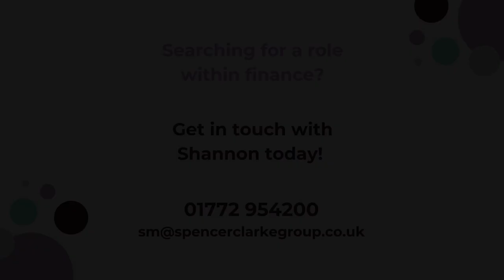CV Tips for Finance Professionals | Spencer Clarke Group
Finance recruitment specialist, Shannon McGarry, shares her CV tips for professionals in the finance industry.

Chapters:
00:00 Title
00:06 Professional Achievements
01:21 The Basics
02:18 Facts and Figures
03:18 Get in Touch With Shannon

00:06 Professional Achievements
Number one tip for things that you shouldn’t miss out on your CV when applying for accounts and finance roles would be your achievements. Most people think that means ‘I’ve got my qualification, that’s an achievement’ - that is not what I mean at all.
Again, I’m going to use an analogy that I often use with candidates and it is right; so you’ve got yourself and another candidate going for exactly the same role, let’s just say a Management Accountant role for arguments sake and you have just got exactly what it is you do as a Management Accountant, so accruals, prepayments P&L and then putting your commentary together at the end of the month.
The other candidate has got all of that and then they add on where they’ve added value and where they’ve been involved in an additional project within the business that’s outside of the normal remit.
With a Management Accountant, it could be they’ve been involved in development of reports or they’ve looked at system implementations or looking at process improvement or even just coming up with a really really simple work-around on a system that made things a little bit speedier at month end, so that’s the number one tip.

01:21 The Basics
Number two links very much to tip number one. A lot of Accountants will miss off that they’ve done the basics so you’ve got to put yourself in an employer's shoes.
Have a think about what you actually do in your role or even have a look at the job spec for the role that you’re applying for.
If that role says you need experience with currency and you’ve not put multi-currency on your CV, put it on your CV! If you’ve done it of course and just making sure you’ve got those basic elements of what it is that you actually do because the amount of times that that’s been missed off a CV that I’ve sent to one of my clients and they’ve gone well this person hasn’t got accruals and prepayments experience and I’m like ‘well actually they do!’ It’s just not on their CV.
If you’ve already got it there, it’s going to help you and help me and save everyone a little bit of time going back and forth.

02:18 Facts and Figures
Tip number three would be facts and figures. I’m kind of repeating myself but if it’s not there, an old saying I used to say in my old role was if it’s not tracked, it’s not fact and it very much can apply to your CV.
If you’ve been involved in a project that’s helped save ten grand off a product line, within a manufacturing company for example, put that on your CV!
If you’ve spotted fraud and you’ve managed to help the business get money back from that fraud or an R&D claim, whatever it may be, put the facts and figures on there.
If you’re in accounts payable and accounts receivable, you want to be talking about volumes and values so how many invoices do you process and what value are those invoices and are they in different currencies?
You’ve got to put some facts and figures on. At the end of the day, Accountants recruit Accountants, so the more facts and figures you’ve got on there, the better it’s going to be!